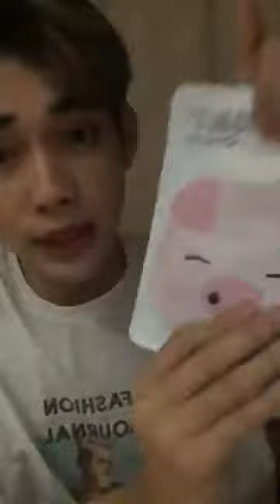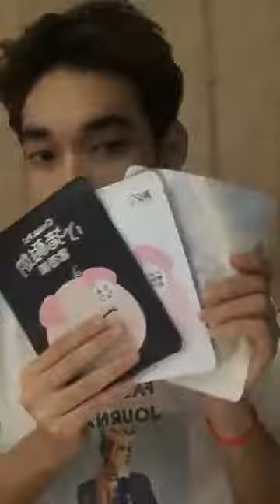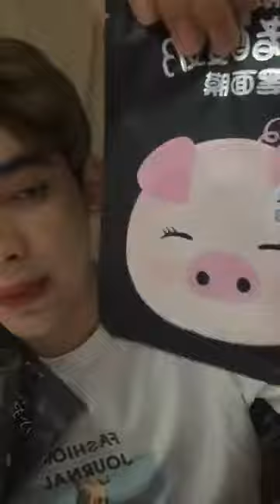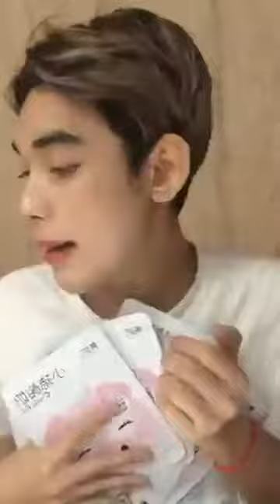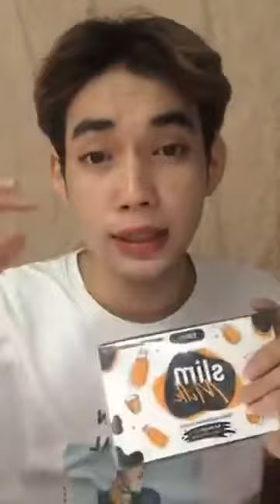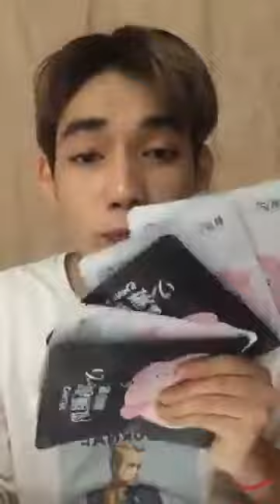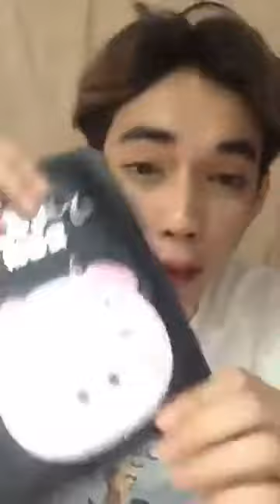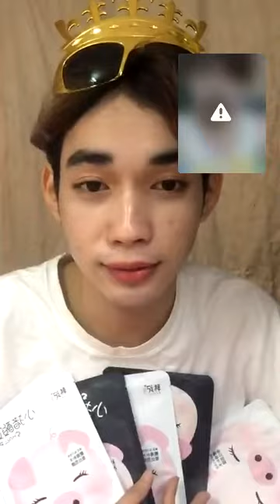ចេបចុប + Promotion សំរាប់អ្នងចង់ស្អាត សុវត្ថិភាព Terk Kalok Bank Official FanPage